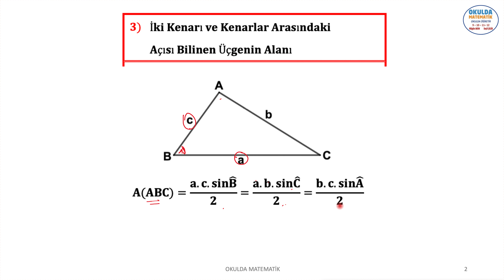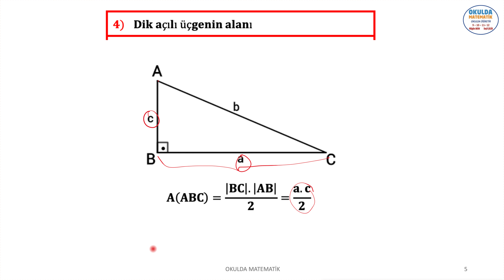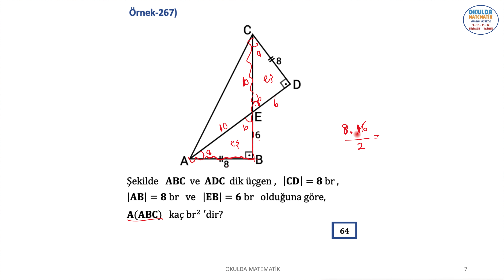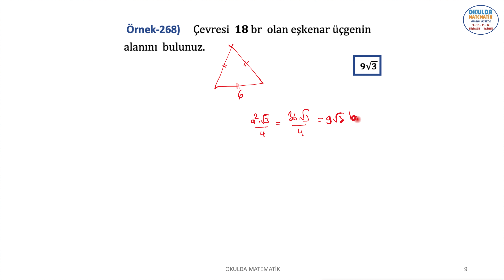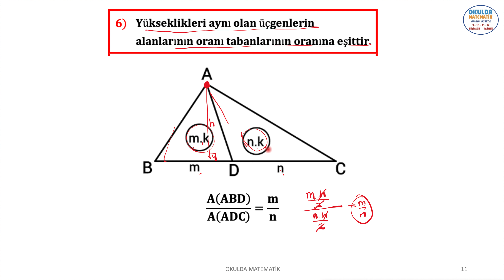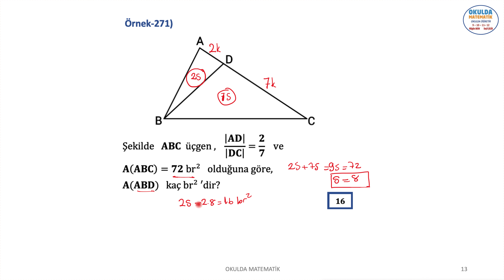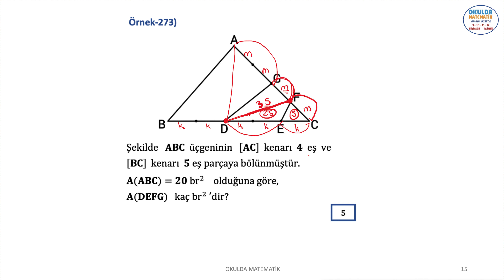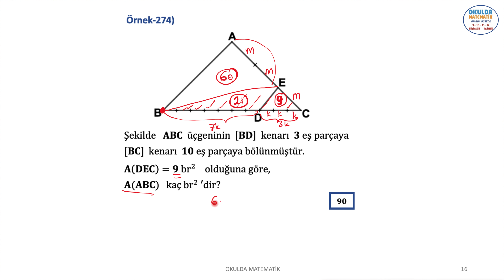ÜÇGENDE ALAN-II. (ÜÇGENLER-20)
BU VİDEO OKULDA MATEMATİK 9. SINIF KİTABIMIZIN ÜÇGENLER KONU ANLATIMI VE ÖRNEK ÇÖZÜMLERİNİ İÇERİR. ÜÇGENLER. (ÜÇGENLER-20) ÜÇGENDE ALAN-2